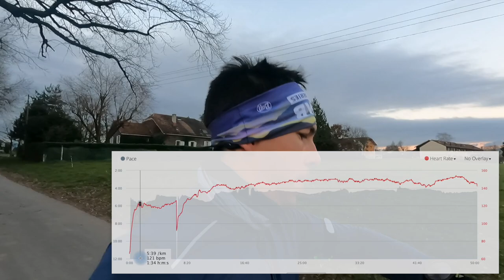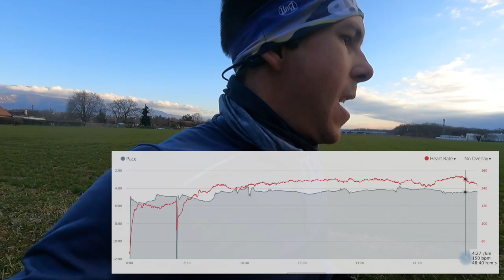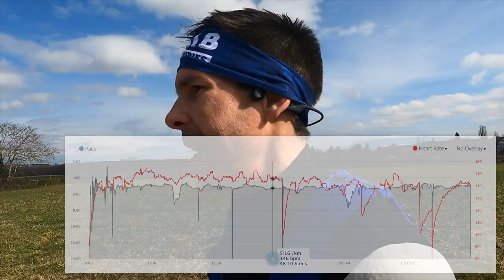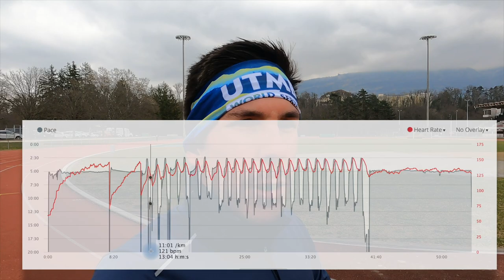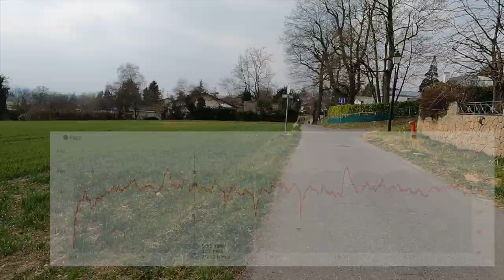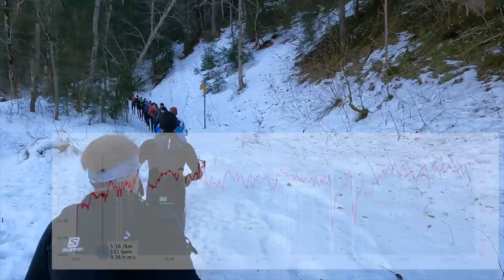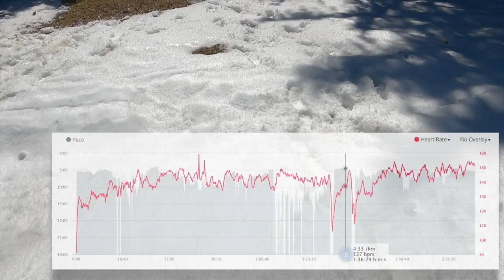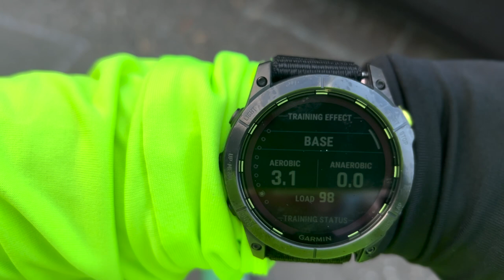UTMB Preparation I Ultra Running Training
In this video I take you onto my training for my ultimate challenge UTMB: the iconic Ultra Running Race around the Mont Blanc. An incredible Ultra Running Challenge that requires an incredible amount of preparation. However this preparation is often limited my the constraints of our lives: Family and Work are key elements that cannot be sacrificed. So finding the time to prepare for UTMB is very tough. In this film I share with you what I do and I how do whilst juggling with the constraints of life. I hope It helps you find your adequate training program.

Join me, Rafael Hidalgo, on my ultra running adventures as I balance life as a full-time father, husband, and employee. In this video, I'll share my experiences, tips, and the breathtaking trails I've discovered along the way. If you're looking for motivation and inspiration to hit the trails, you've come to the right place! Let's conquer the trails together! 🏃‍♂️🌲🏔️